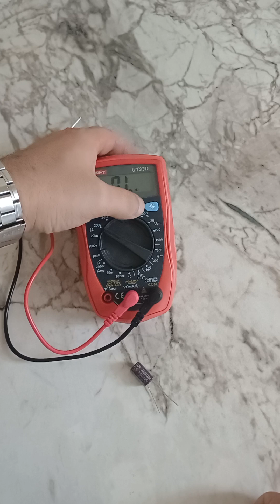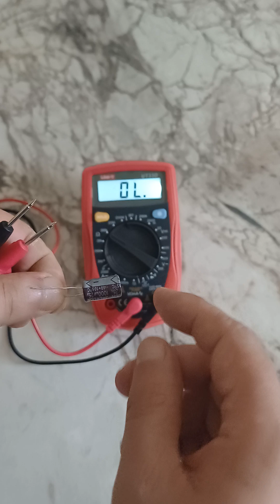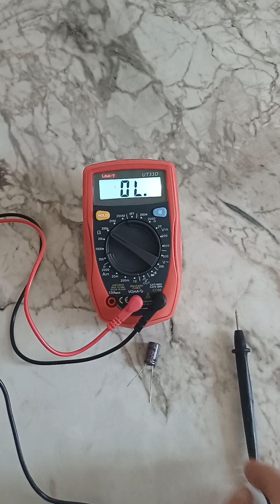Kondansatör ölçümü - kondansatör - kondansatör sağlamlık kontrolü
ArduBulock eğitimleri, arduino eğitimleri ve proteus eğitimlerini kanalımdaki oynatma listesinden takip edebilirsiniz

Kondansatör sağlamlık kontrolü nasıl yapılır
kondansatör patlaması
kondansatör ne işe yarar
elektrik elektronik eğitimi
arduino eğitimi
proteus eğitimi

Ölçü aleti ile kondansatör sağlamlık kontrolü nasıl yapılır
Multimetre ile kondansatör sağlamlık kontrolü nasıl yapılır